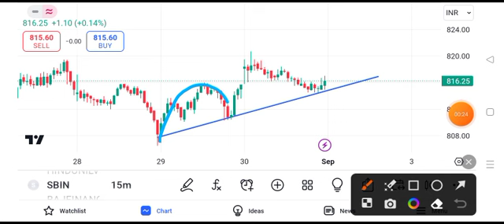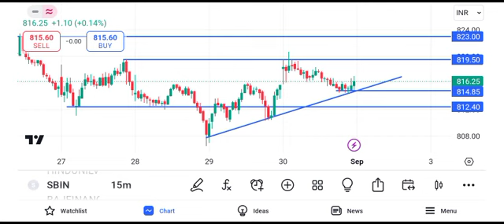State Bank of India share latest news | State Bank of India share news today